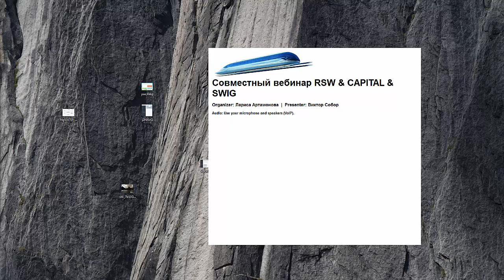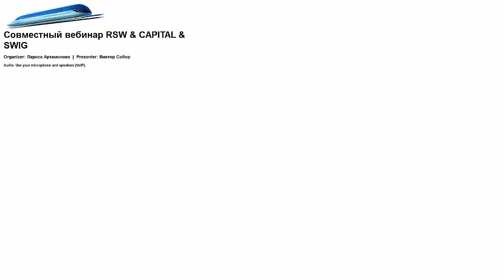Совместный вебинар RSW & CAPITAL & SWIG 04.04.16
Совместный вебинар RSW & CAPITAL & SWIG